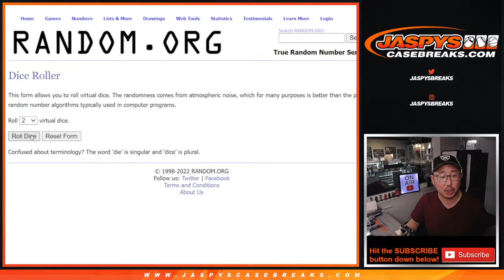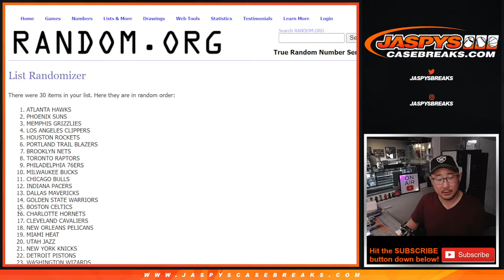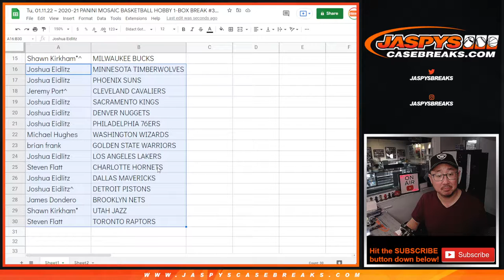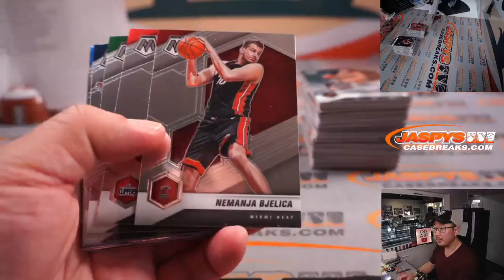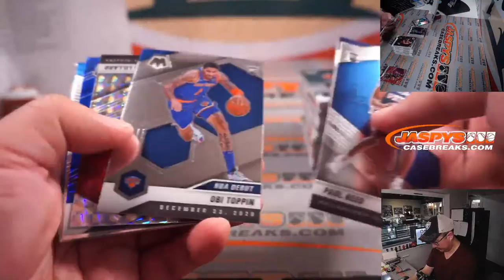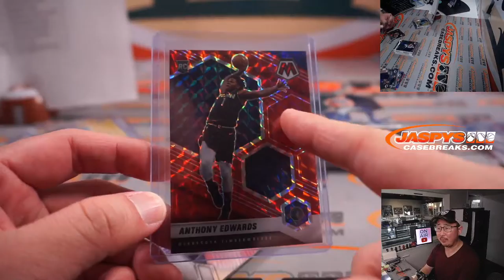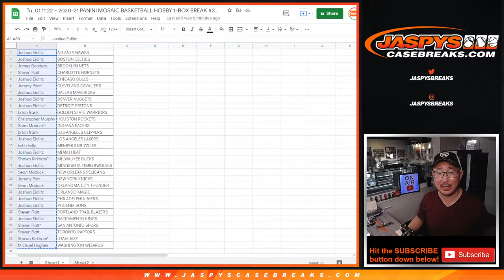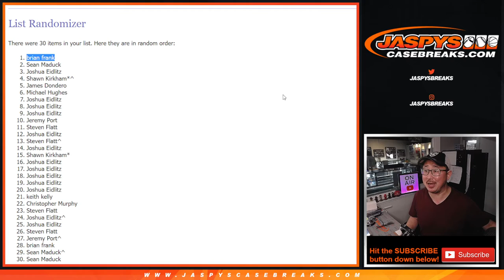Tu, 01.11.22 ~ 2020-21 PANINI MOSAIC BASKETBALL HOBBY 1-BOX BREAK #3 *RT*